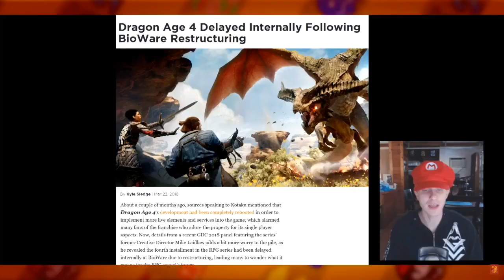The NIKO Show - EPISODE 54 w/InternetUnwind (How Hollywood Ruined My Favorite Sci-fi franchises)